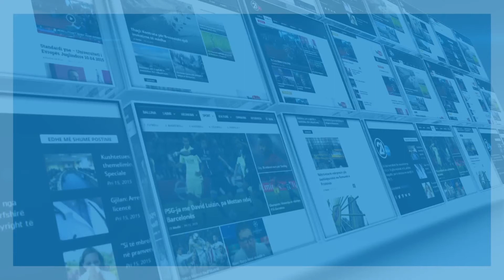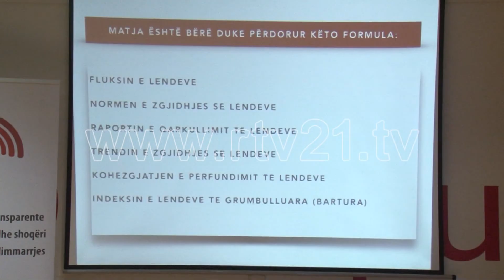FOL vlerëson punën e Prokurorisë - 15.09.2017